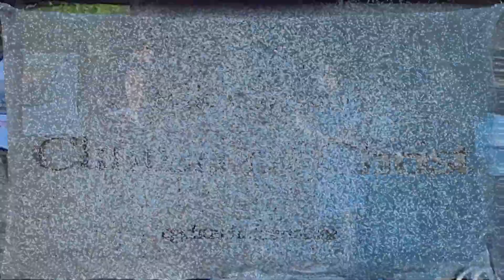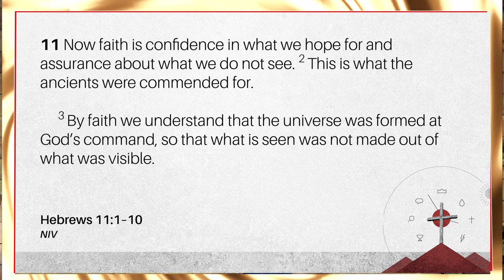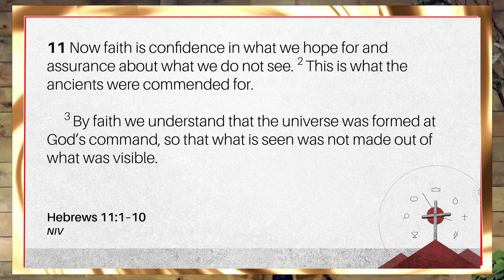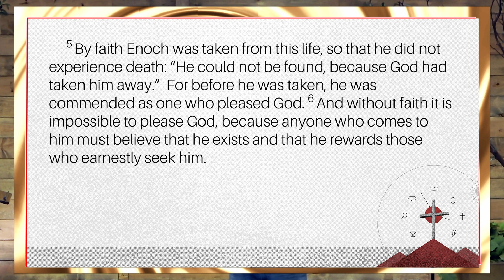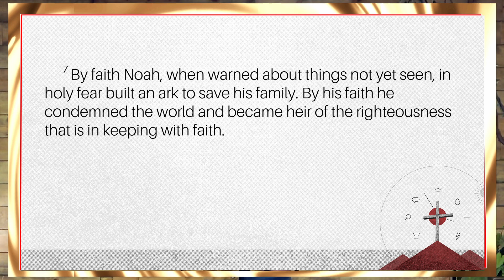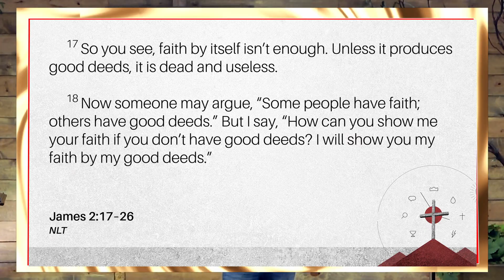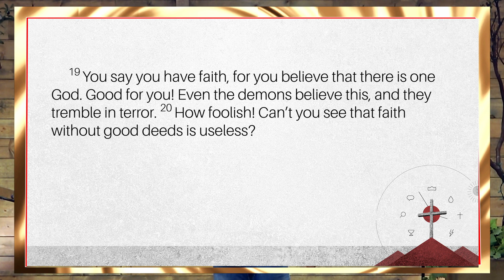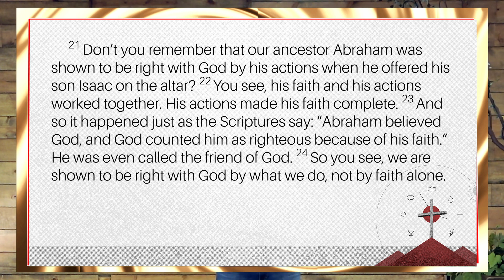Elk Grove Church of Christ Sermon on 2-11-2024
A Sunday morning sermon - BELIEVE - REPENT Continued